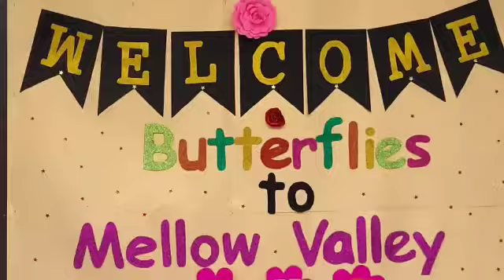First day LKG | Butterflies to Mellow Valley | Opening ceremony